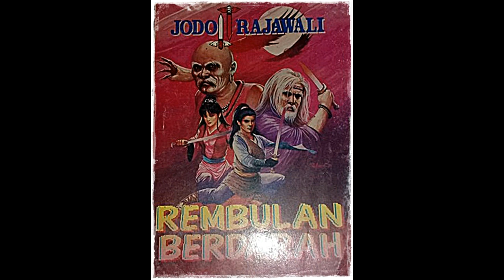Seri Cerita Silat 14 Jodoh Rajawali Episode Rembulan Berd*rah